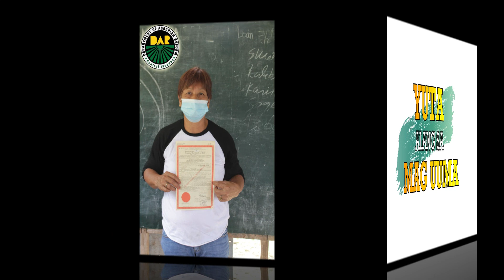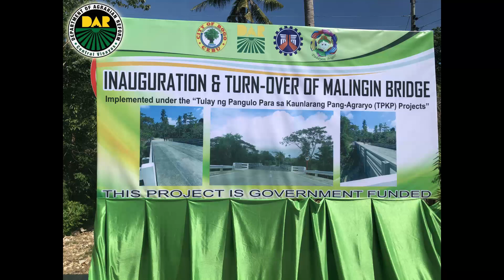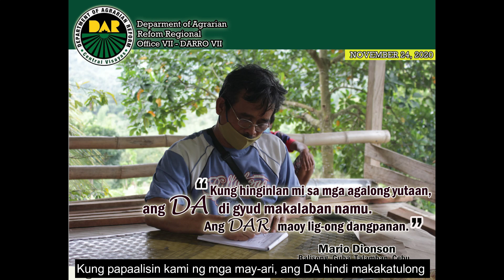DAR MANDATES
This video shows the accomplishments of DAR in helping farmers.